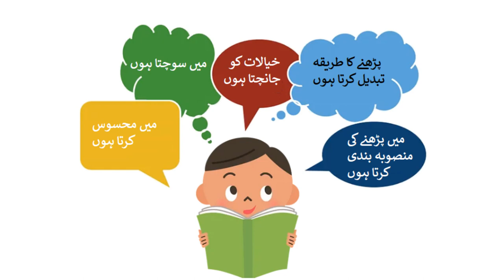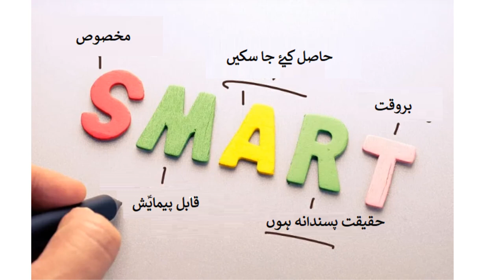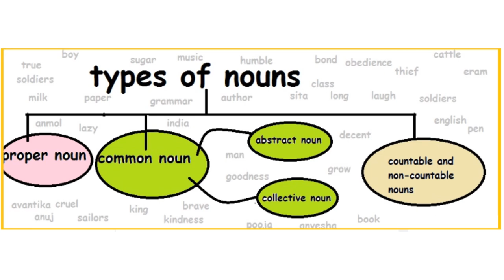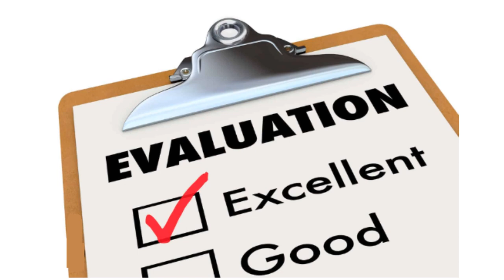Metacognition skills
In this video, we explore the fascinating world of metacognition and how it can enhance your learning and problem-solving abilities. Metacognition is the process of thinking about your own thinking, and it plays a crucial role in academic and personal development.

We'll delve into various metacognitive strategies, such as planning, monitoring, and evaluating, that can help you become a more effective learner. You'll learn how to set learning goals, identify obstacles, and adjust your strategies to achieve better results.

Join us on this journey of self-discovery and learn how to harness the power of metacognition to unlock your mind's full potential.